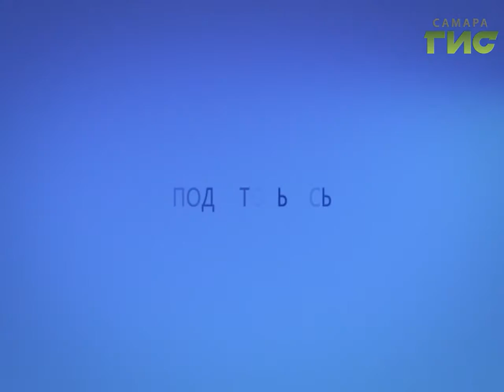Прогноз погоды на 16.10.2016